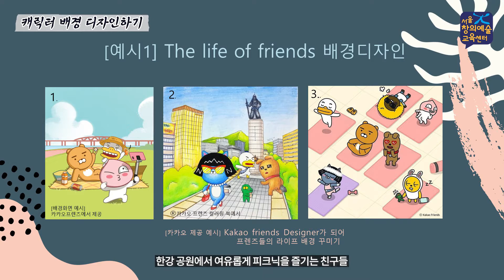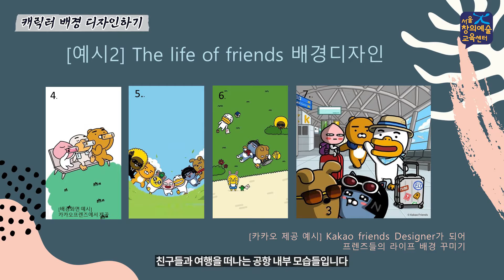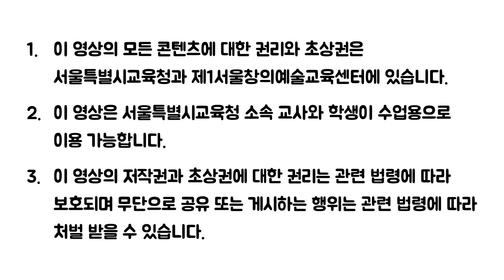[예술락낙] 종이 창작소 3강 - 캐릭터 배경 디자인 하기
캐릭터의 배경을 디자인해보고 완성작품을 발표해봅시다.